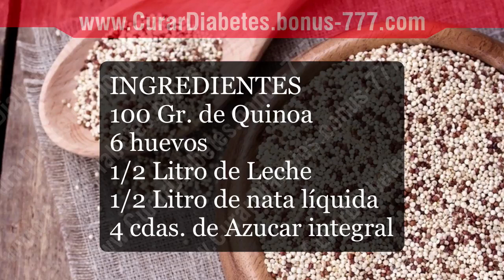✔ Como Hacer un Flan Casero en Pocos Minutos !!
Si quieres darle un toque a tu tradicional receta de flan, ¡esta receta es para ti! En mi opinión, no hay postre más delicioso y fácil de hacer que el flan, y una de las cosas que más me gustan es que es muy versátil.

Así que hace unos días decidí ponerme creativa y agregué quinoa al flan.

El resultado fue maravilloso. La mayoría de la quinoa quedo en el tope del flan, lo que le dio una textura irresistible. ¡Pruébalo!

Así que hace unos días decidí ponerme creativa y agregué quinoa al flan. El resultado fue maravilloso. La mayoría de la quinoa quedo en el tope del flan, lo que le dio una textura irresistible.

Los efectos en la salud de los alimentos reales van más allá de las vitaminas y minerales con los que puede estar familiarizado.

Hay miles de nutrientes traza, algunos de los cuales son extremadamente saludables.

Esto incluye los antioxidantes vegetales llamados flavonoides, que han demostrado ofrecer varios beneficios para la salud.

Dos flavonoides que han sido particularmente bien estudiados son la quercetina y el kaempferol, ambos encontrados en altas cantidades en la quinua.

De hecho, el contenido de quercetina de la quinua es incluso más alto que en los alimentos típicos con alto contenido de quercetina, como los arándanos.

Estas importantes moléculas han demostrado tener efectos antiinflamatorios, antivirales, anticancerígenos y depresivos en estudios con animales.

Al incluir la quinua en su dieta, aumentará significativamente su ingesta total de estos (y otros) nutrientes importantes.

RESUMEN
La quinua contiene grandes cantidades de flavonoides, incluyendo quercetina y kaempferol. Estos son potentes antioxidantes de plantas con numerosos beneficios para la salud.

Janny Soltero